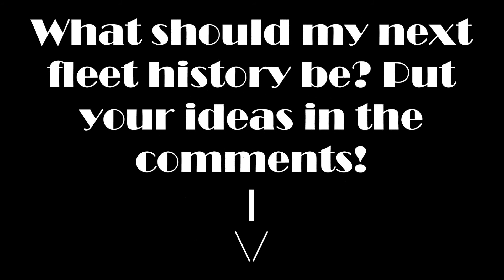Fleet History - American Airlines Airbus A300 (1988-2009)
So you know when you think Friday has no videos scheduled so you don't prepare one?

Welcome to my fleet histories series. In it I review year-by-year aircraft fleets of an airline.

In this video I go through the history of American Airlines' Airbus A300 history from 1988 until 2009.

All images are sourced from Google Images and Planespotters.net.

What should my next fleet history be? Put your ideas in the comments!

Xbox Live: Ibirdball